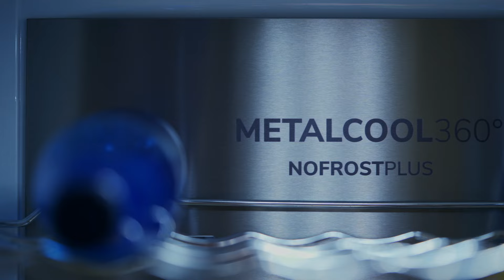Lodówka GORENJE NRC6204SXL5M | Wideoprezentacja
👉 Lodówka GORENJE NRC6204SXL5M to połączenie nowoczesnego designu i funkcjonalności, które zapewniają długotrwałą świeżość produktów i komfort użytkowania. Jej eleganckie wykończenie oraz praktyczne funkcje sprawiają, że jest idealnym wyborem dla osób ceniących sobie wygodę i estetykę.

✅ FUNKCJA AdapTech
Inteligentny system AdaptTech automatycznie dostosowuje temperaturę w lodówce, ucząc się nawyków użytkowników. Dzięki temu lodówka utrzymuje stałą temperaturę, nawet gdy drzwi są często otwierane, co zapewnia dłuższą świeżość żywności.

✅ IonAir Z MultiFlow
Technologia IonAir generuje ujemnie naładowane jony, które są równomiernie rozprowadzane przez system MultiFlow. Dzięki temu w Twojej lodówce nie zagoszczą nieprzyjemne zapachy, a przechowywane produkty zachowują naturalny smak oferując intensywne i naturalne aromaty.

✅ MetalCooling
Metalowa tylna ściana lodówki zapewnia harmonijne rozprowadzanie chłodzenia w całym wnętrzu. Dzięki MetalCooling temperatura jest stabilna, co przedłuża świeżość produktów i zwiększa efektywność energetyczną urządzenia.

✅ SZUFLADA CONVERT ZERO ZONE
Ta wygodna szuflada  zmienia się z szuflady na warzywa i owoce w szufladę na mięso i ryby. Dzięki temu można łatwo pomieścić wszystkie świeże produkty.